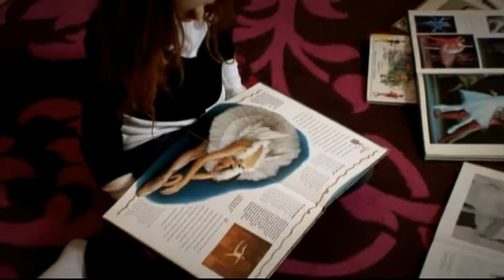Prima! Ballerina - Ballet Training For Children